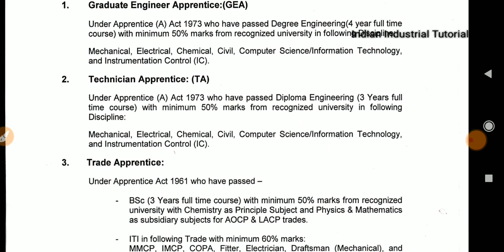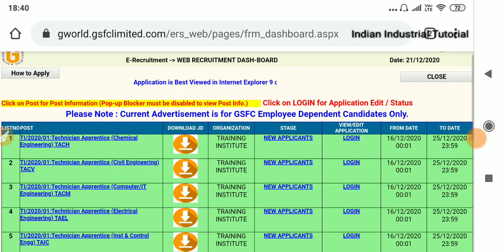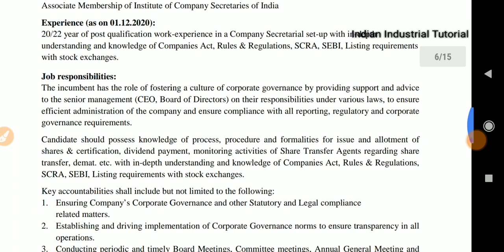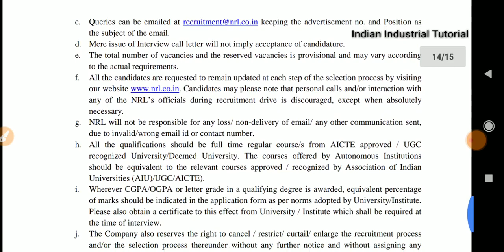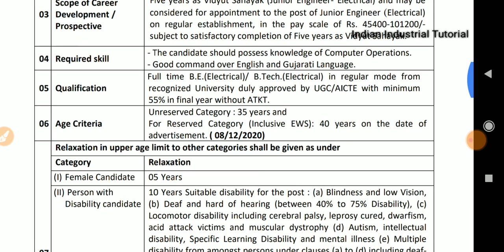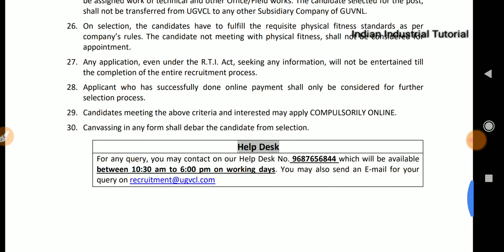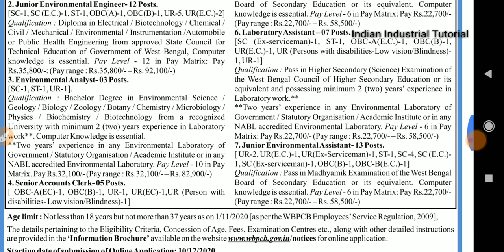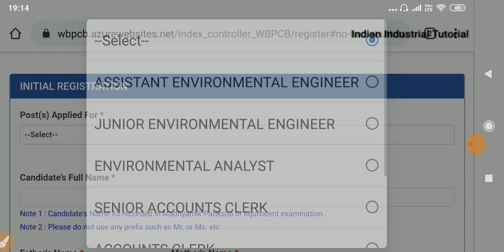NRL, GSFC, Pollution Control Board, UGVCL, || Recruitment || Multiple department